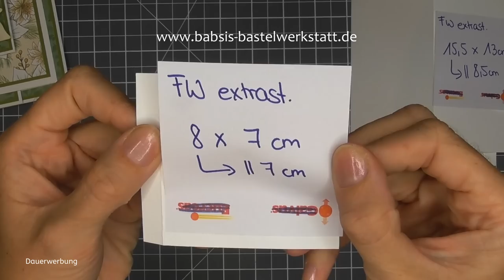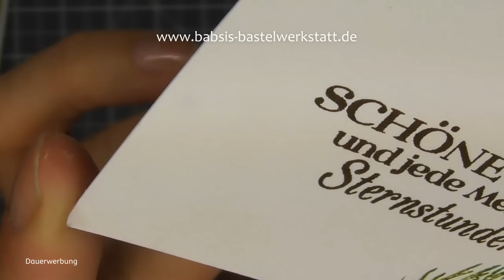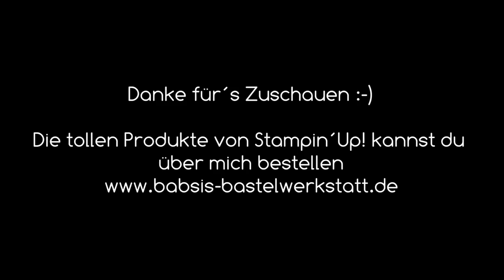Weihnachtskarte basteln - besondere Kartenform - Stampin´Up! - Anleitung - Weihnachtsstern - einfach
In diesem Video zeige ich dir eine besondere Kartenform die sich z. B. super als Weihnachtskarte eignet. Sie hat einen tollen WOW Effekt und ist trotzdem einfach zu basteln. Ich bastel mit dem Produktpaket Weihnachtsstern / Blühende Weihnachten von Stampin Up.

Babsi

*Link zu Magneten
*Radiergummi für Stempeltapser
*Link neue Bastelunterlage

Links:
*Adapter für Rekorder und Mikrofon